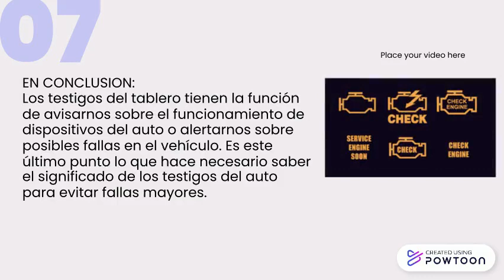Colleague Profile Template